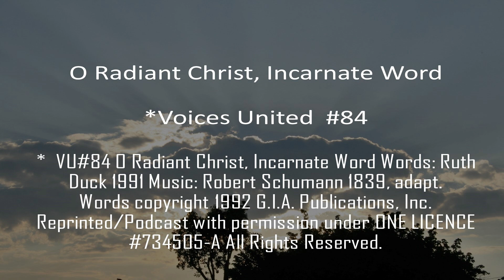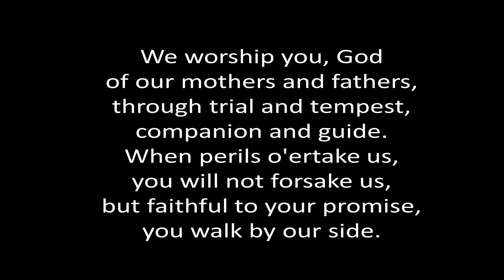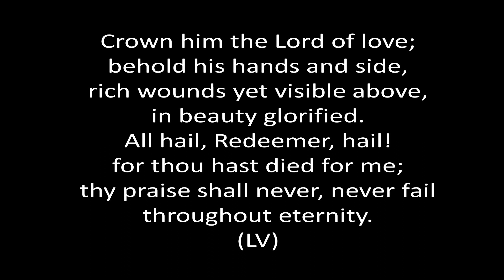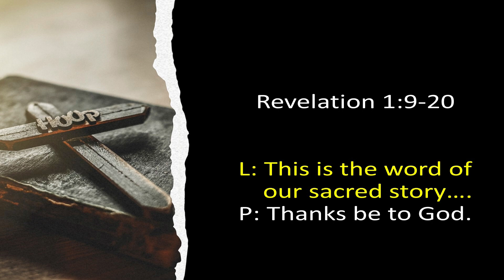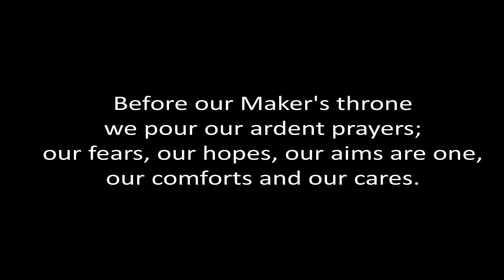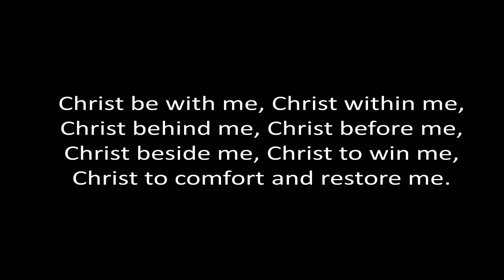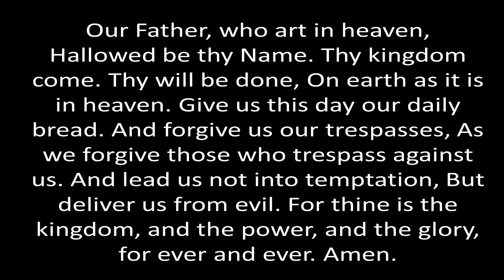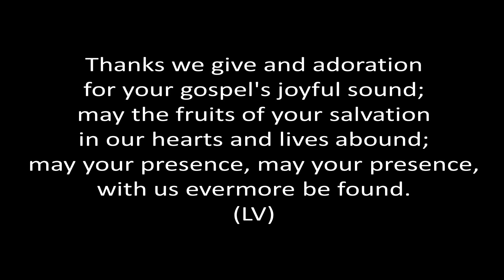Recording 28 May 2023 10 37 32 AM